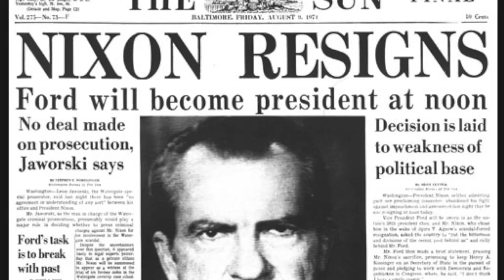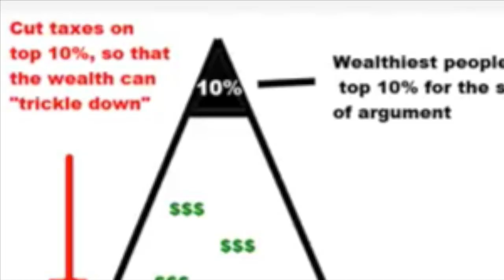70's 80's BABIES (Music Video)